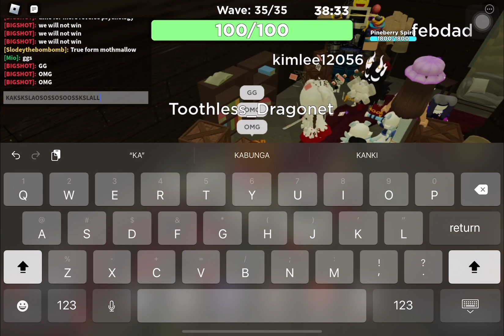Cursed Embers WIN (Hardest Map) | Flavor Frenzy